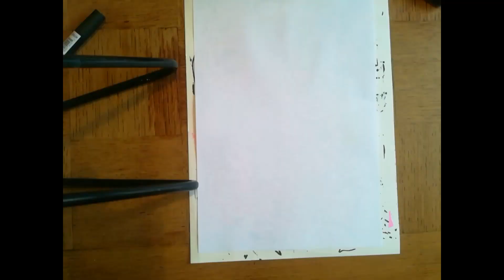20 Comment dessiner un Pompier playmobil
Apprendre à dessiner un Pompier playmobil